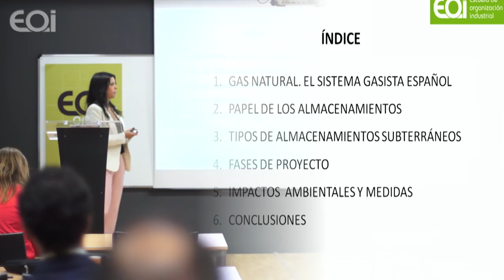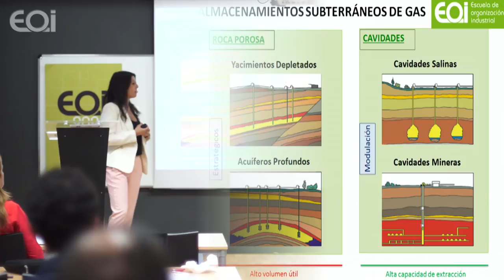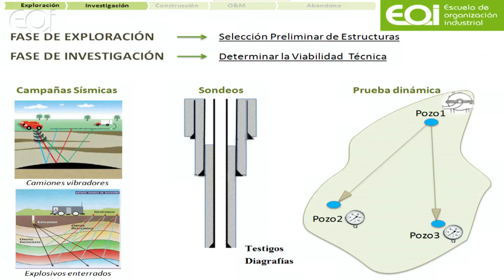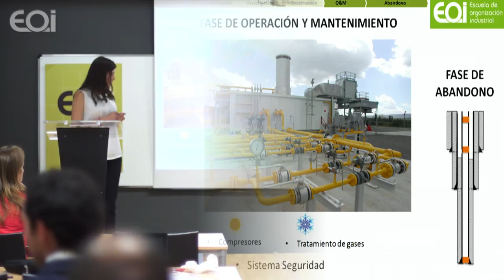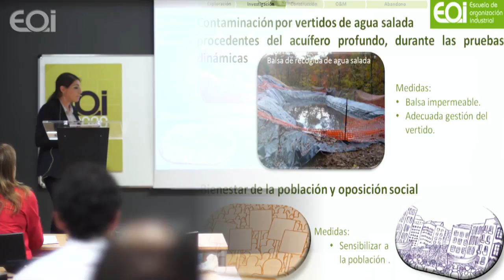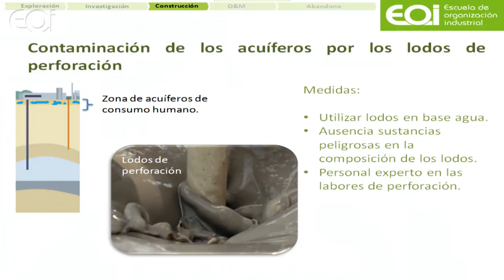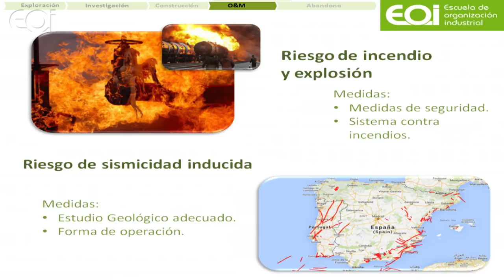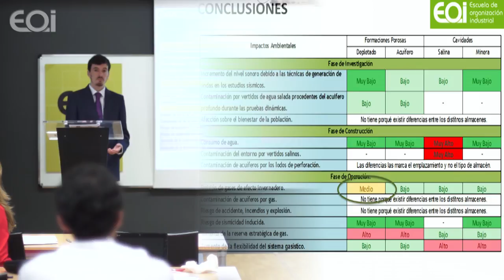Evaluación Ambiental de los Almacenamientos Subterráneos de Gas Natural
Presentación de proyectos del Master en Ingeniería y Gestión Medioambiental (MIGMA) (Madrid).

Alumnos:
Berta del Busto Méndez
María Luisa Díaz Castaño
Silvia Díez González
Adrian Montalvo García

COMITÉ EVALUADOR:
TUTOR: Nieves Cifuentes
Cristina Rey
Marcos López-Brea